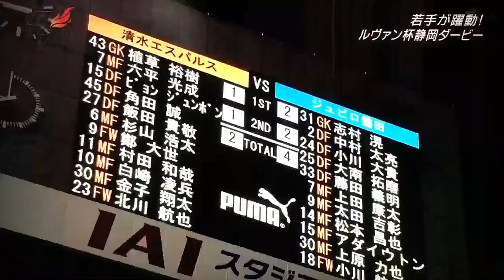2017.5.13 みなすぽ(1)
ルヴァン杯静岡ダービー振り返り
上原力也インタビューあり